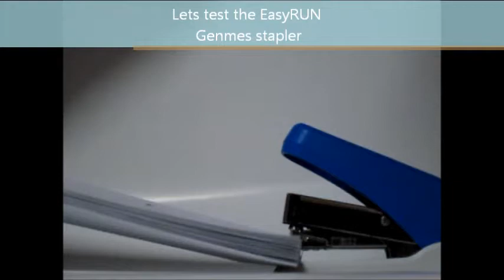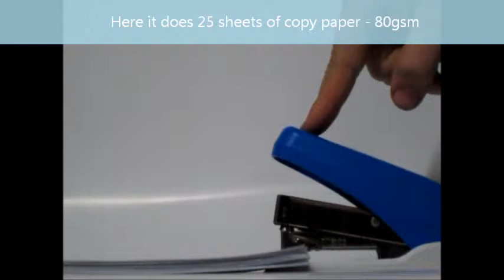Best Stapler Genmes 5628 EasyRun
GENMES Half-strip Stapler 5628
Save 50-60% Power!!
Front loading system for easy quick operation.
Size: L145*W36*H95 mm
Capacity:( 24/6 & 26/6 staples) - 20 sheets
                  (24/8 & 26/8 staples) - 40 sheets

We at MCS Office Supplies, defiantly recommend this stapler to any one.
It is non expensive product, great quality and strength.